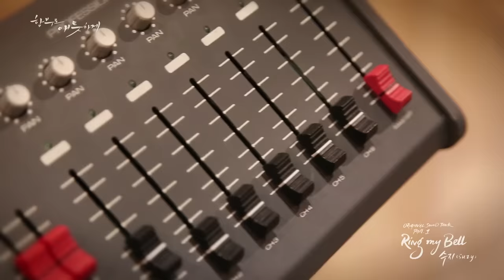[MV] Suzy(수지) _ Ring My Bell(Uncontrollably Fond(함부로 애틋하게) OST Part. 1)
The KBS Special Drama [Uncontrollably Fond] first OST is sang by Suzy.
‘Suzy – Ring My Bell’ is a song where Suzy’s sweet voice is added to a fun guitar rhythm. It shows Noel’s(Suzy) feelings toward Shin Joon young(Kim woo-bin) in the drama.

2016年の後半を熱く盛り上げるKBS特別企画ドラマ『むやみに切なく』の最初のOSTにスジが出る。
「スジ(Suzy) - Ring My Bell」は、軽快なギターリズムにスジの甘い声が加味された曲で、劇中のシン・ジュニョン(キム・ウビン)に向けたノウル(べ・スジ)のときめく気持ちを表現した。

2016년 하반기를 뜨겁게 달굴 ‘KBS 특별기획드라마 [함부로 애틋하게]의 첫 OST로 수지가 나선다.

‘수지(Suzy) – Ring My Bell’은 경쾌한 기타 리듬의 수지의 달콤한 목소리가 가미된 곡으로서 극 중 신준영(김우빈 분)을 향한 노을(배수지 분)의 설레는 마음을 표현하였다.